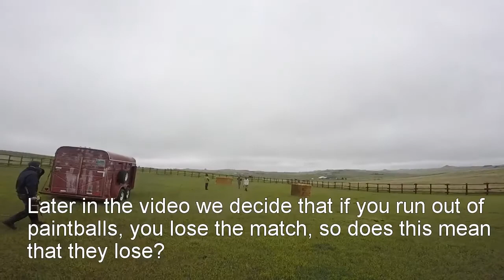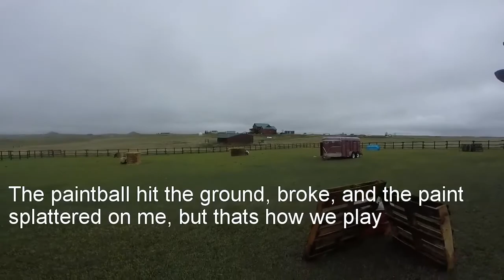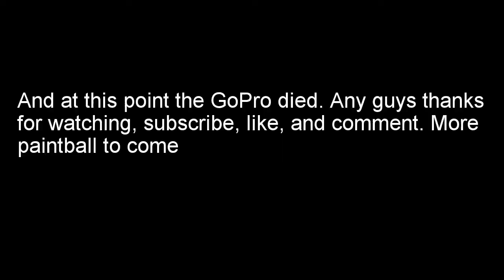WELL I DELIVERED| Paintball 2 | Cam Dude13